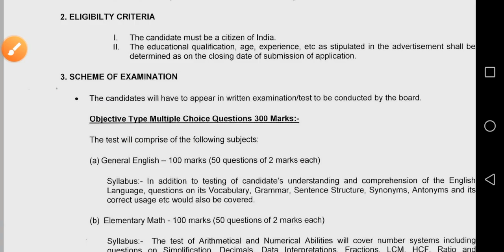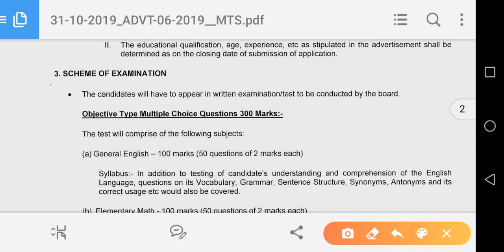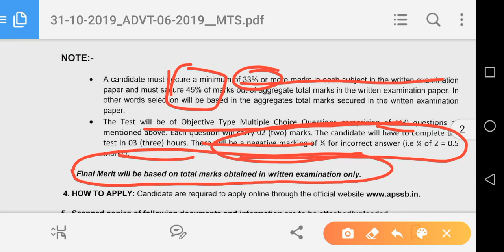MTS full syllabus APSSB|| Arunachal pradesh 2021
Full syllabus of MTS APSSB syllabus Arunachal pradesh exams